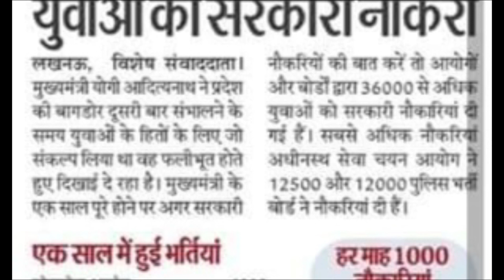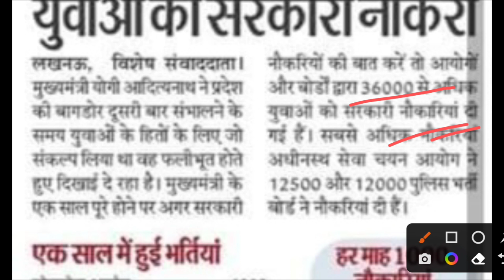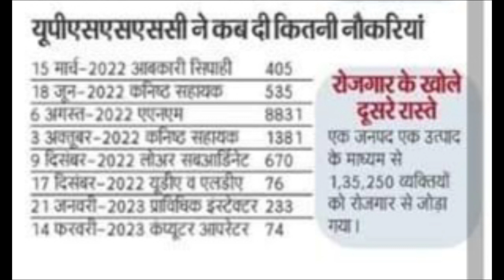यूपी मुख्यमंत्री 42000 पदों पर नई भर्ती घोषणा l up new vacancy 2023 l up news today l up news l cm